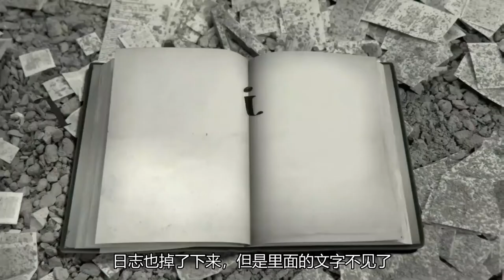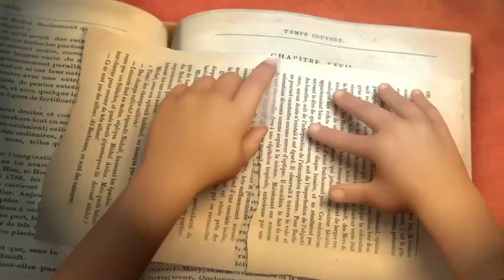《神奇飞书》，一部唯美治愈必看的动画短片！- 姚老师讲故事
国内用户请在今日头条或西瓜视频APP搜索“古诗词好文章朗读”获取最新更新！